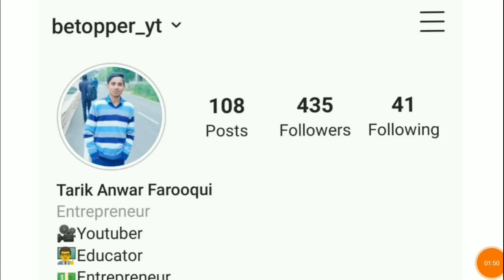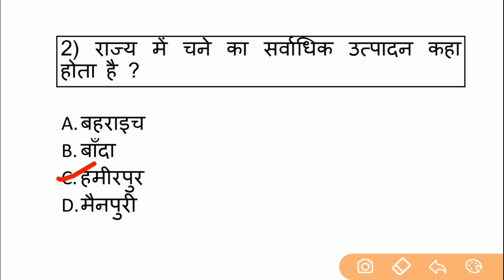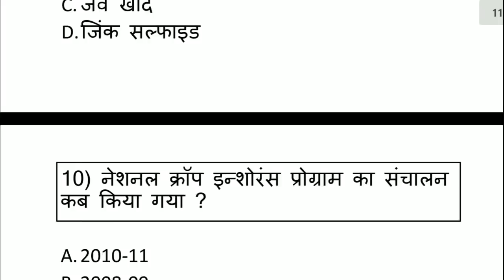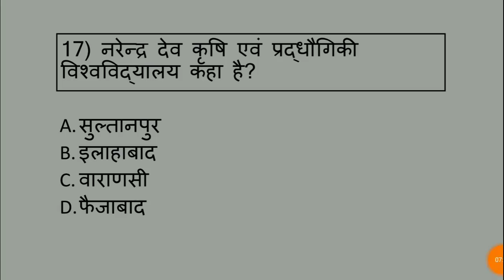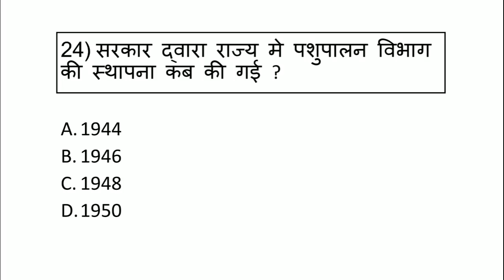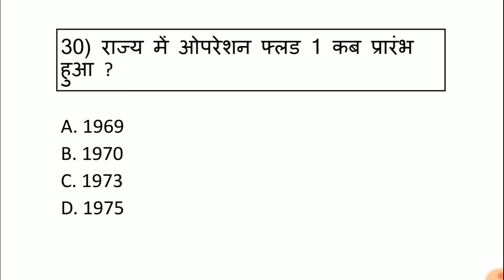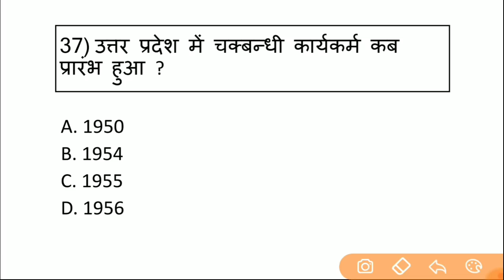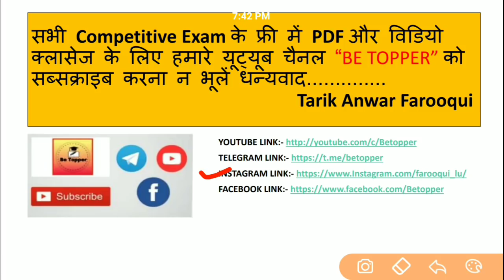UP LEKHPAL GRAM SAMAJ MOST IMPORTANT||GRAM SAMAJ PRACTICE SET-13|UP LEKHPAL GRAMIN PARIVESH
RAJASVA LEKHPAL
UPSSSC LEKHPAL
Quires Coverd
1) Best Book For Chakbandi Adhikari
2) Best Practice Book For UPSSSC
3) Best Practice set book for Lower PCS
4) Books For LOWER PCS
5)LOWER PCS PREVIOUS PAPER
6) CHAKBANDI ADHIKARI PREVIOUS YEAR QUESTIONS
7)UPSSSC MANDI PARISHAD EXAM DATE
8)UPSSSC LOWER PCS EXAM DATE
9)UPSSSC VDO EXAM RESULT DATE
10)UPSSSC CHAKBANDI ADHIKARI EXAM
11)UPSSSC VDO 26 MARCH UPDATE
12)VDO EXAM RESULTS 26 MARCH NEWS
13)VDO EXAM RESULT LATEST NEWS
14)VDO EXAM DOCUMENTS VERIFICATION
15)UPSSSC 26 MARCH LATEST UPDATES
16)UPSSSC TUBEWELL OPERATOR RESULT
17)UPSSSC LAB TECHNICIAN RESULT
18)UPSSSC ASSISTANT ACCOUNTANT RESULT
RAJASVA LEKHPAL
UPSSSC LEKHPAL
LEKHPAL 2018
CHAKBANDI LEKHPAL
LEKHPAL EXAM
CHAKBANDI lekhpal
GOVERNMENT JOB
SARKARI RESULT
SARKARI NAUKARI